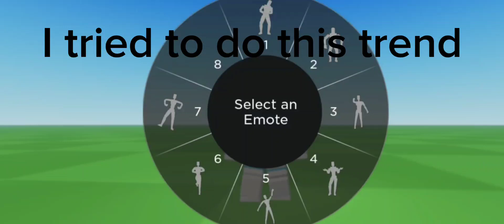Roblox Twirl trend